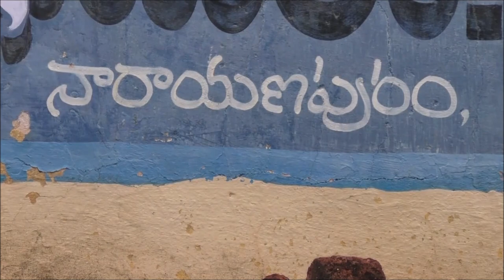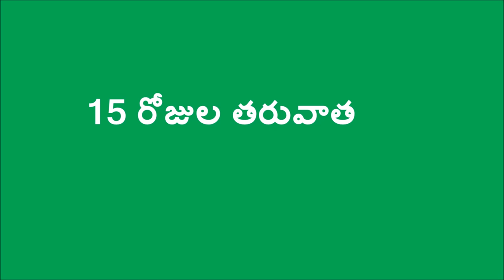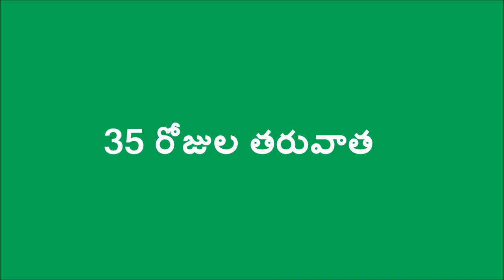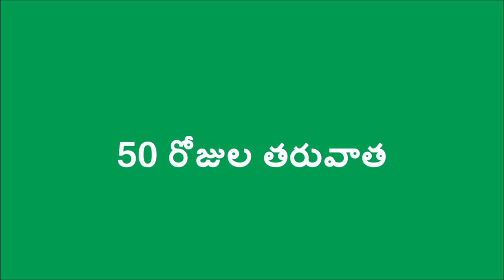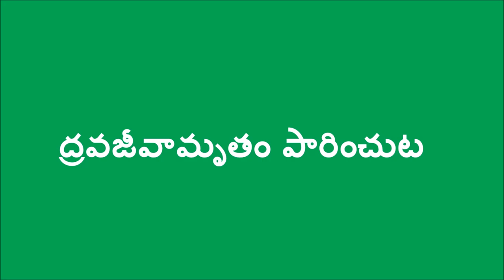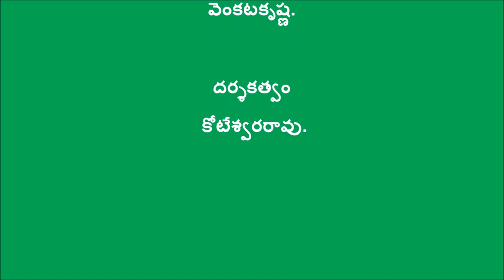Natural Farming Method of Ladyfinger (Okra) Cultivation _ Nellore